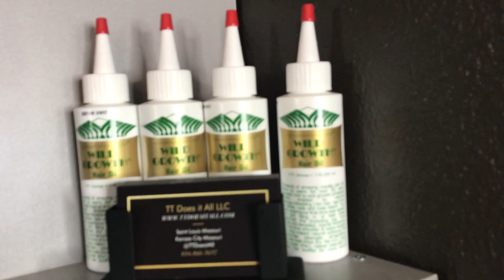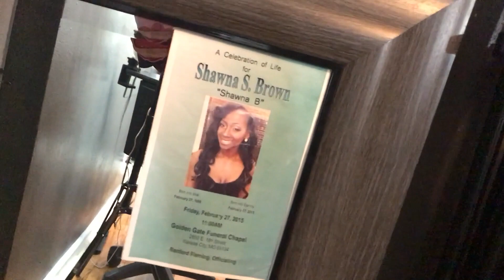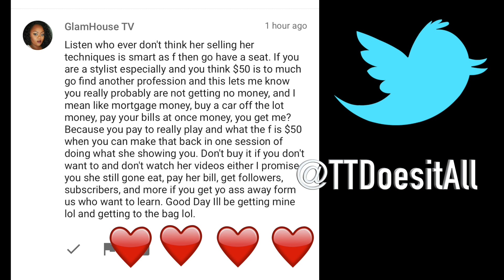Is a Lace Frontal for YOU?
Finally I share what ADHESIVE I use! HOW to use it is the hard part lol This video is for someone who wants to know if a frontal is for them, and what to do when you have a frontal install. I also added a little extra information as usual!

Would you like ME to come do YOUR hair or teach?? I will come and also bring my extensions! Schedule me to come to your city

To donate to support or show your appreciation visit this link!

Camera I Use: iPhone 7s+
Where I Live: St Louis Missouri
or
TT Does it All LLC
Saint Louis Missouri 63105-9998